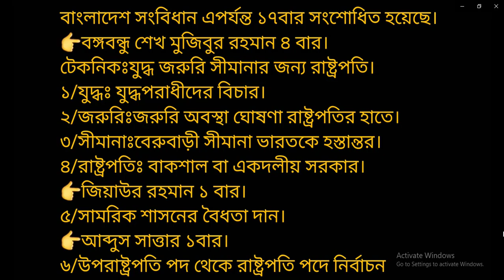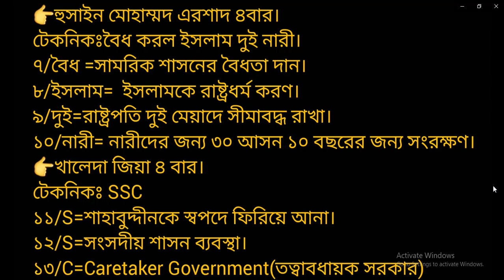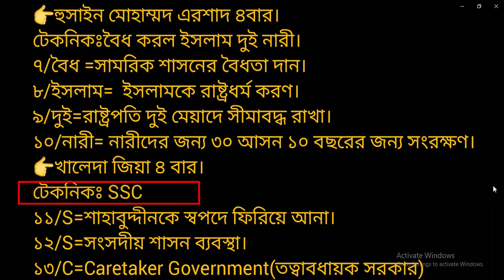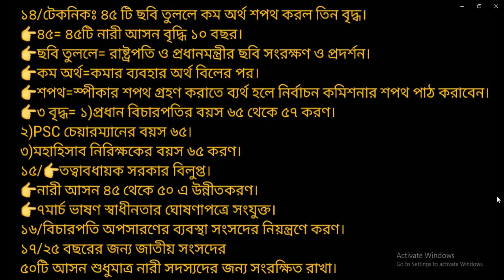বাংলাদেশ সংবিধান।। সংবিধানের সংশোধনী সমুহ মনে রাখার সহজ টেকনিক।।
CiVICS CLASS 9/10
সংবিধান সংশোধন মনে রাখার কৌশল,সংবিধান সংশোধন,মনে রাখার কৌশল,টেকনিক,সাধারন জ্ঞান,চাকরির ভাইভা,বিসিএস পরীক্ষা প্রস্তুস্তি,ব্যাংক জব,শটকাট গনিত,এসএসসি পড়াশুনা,SSC-22,এসএসসি-২২,২০২২ এসএসসি,শর্ট সিলেবাস